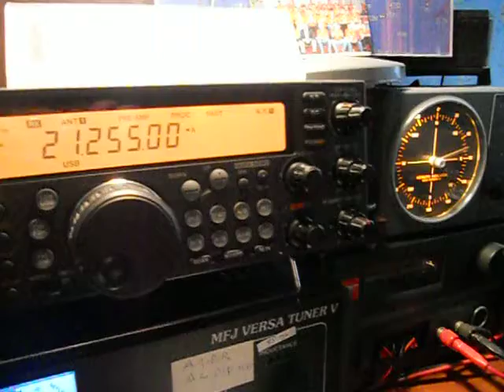YB2MVD - Zhuri - Surakarta - INDONESIA - 12:14 utc - 17-Nov-2012 - 15 meters band